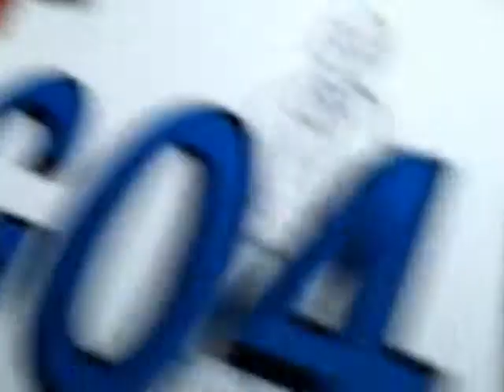Career Day at WBHS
we go to career day for our school at william blount high school